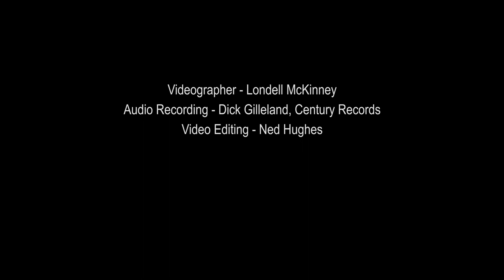Where the Black Hawk Soars - Robert W. Smith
'Where the Black Hawk Soars' by Robert W. Smith employs and plays to the colors (timbres) of the concert band.  After a majestic fanfare, a soaring melodic line opens reminiscent to a hawk rising on a thermal in the sky.  With limitless freedom, the hawk is master of all it surveys.  The presence of the wind can be detected throughout as it carries the musical theme to new heights.

The Oklahoma City Symphonic Band is under the direction of Dr. Mark G. Belcik.